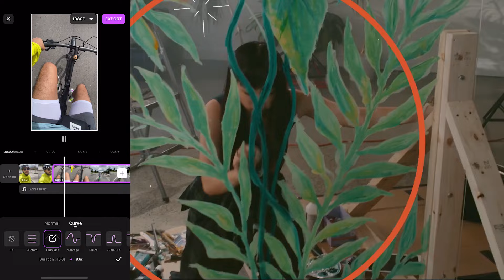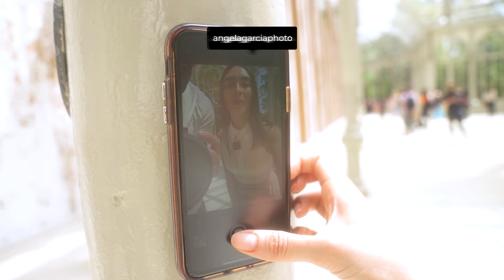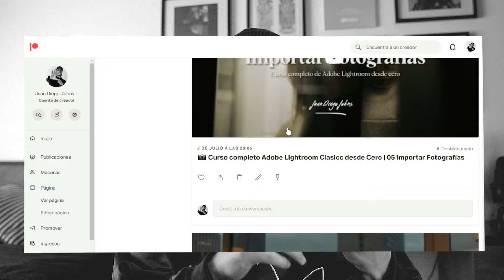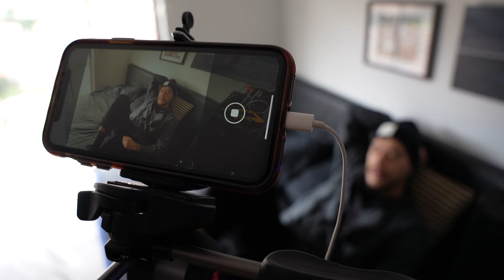📱HAZTE FOTOS SOLO con tu CELULAR😎| FACIL y desde CERO ✅🔥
Free try one of the best video editor Apps - Wondershare FilmoraGo

Don't miss one of the Best Video Editors for Windows and Mac - Wondershare Filmora
Cracks! en este video les doy los mejores tips para hacerce fotos ustedes solos desde el celular, tambien les enseño a verce bien, espero que les guste!

0:00 Intro
0:25 FilmoraGo
1:44 1. Metodos de Disparo
2:41 2. Apoyo, tripode
3:48 3. Iluminacion
4:49 Suscribete!
5:24 4.Perspectiva
6:48 5. No soy fotogenico
7:39 6. Accesorios

Mi equipo para Fotografía y Video

Camaras 📷
Sony a7III
Lumix G7
GoPro Hero 7 Black

Lentes 🔍
Sigma Art 24mm 1.4 Sony E
Sigma Art 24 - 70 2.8 Sony E
Simga Art 50mm 1.4
Lumix 25mm 1.7

Audio 🎧
Blue Yeti
Rode Videomic
Sony CS3
Eris PreSonus 3.5BT
AKG K52 Headphones
Comica Traxshot

Accesorios 💣
iPhone 11
DJI OM4
DJI Ronin S2
Filtro UV K&F
PolarPro ND Filter
SD SanDisk Extreme PRO
JBL Chargue 4
Vaso en forma de lente ☕😛
Wacom Intous Photo

Equipo de Computo 🖥
Monitor LG 29WN600-W UltraWide
Teclado Logitech G613 Gamin
Mouse Logitech MX Ergo
Torre Thermaltake V250
Luces LED para monitor
ASUS GeForce GTX 1060 6GB
Samsung 860 EVO 500GB
RAM EVO Potenza 32GB AMD DDR4
Disco Extraíble ADATA HD710 Pro 2TB

Samsung Galaxy Tab S7
Sony a6400
Sigma 35mm 1.4

Usa mi hashtag en tus fotos: ►johnsph